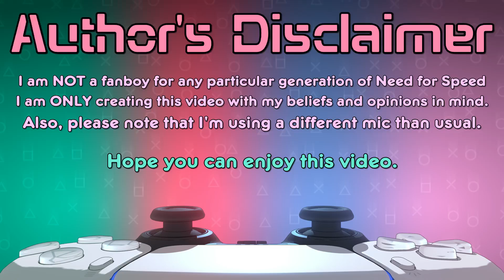We owe it to Hot Pursuit 2's success on PS2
This is a short discussion. I share my opinions on why the PS2 port of NFS Hot Pursuit 2 should be thanked for kicking off Need for Speed's golden/ blackbox era. I used a new mic for this video.